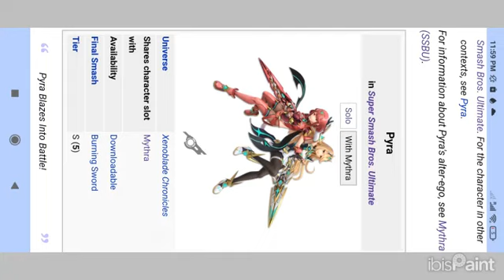bluey Lucy gijinka (SpeedPaint)